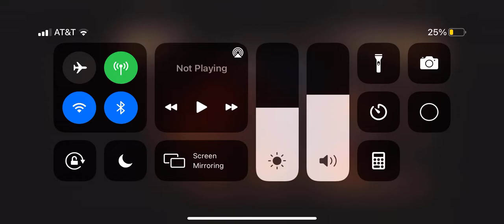Sonic the Hedgehog Speed Up￼